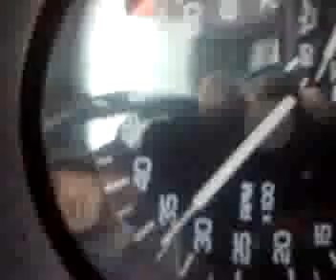video 2012 02 10 15 45 26